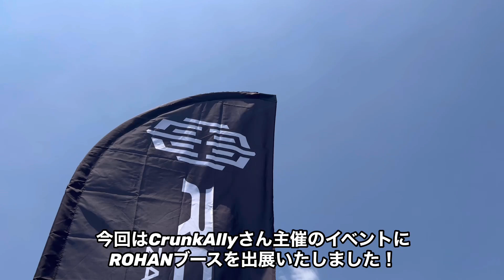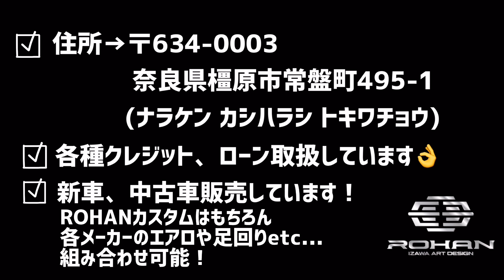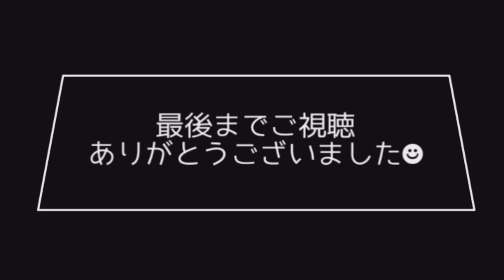【ROHANカスタム車両】イベント参加！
CrunkAllyさん主催のイベントに
ROHANブースを展示いたしました！
この日はとてもグラインダー日和でした✨

★ROHAN ノーマル車両（新車・中古車）販売します！
新車、中古車、オークション代行も行います✨
ノーマル車両での納車も可能🙆‍♀️
ノーマル車両からカスタムをして納車する事も可能！
国産車・輸入車問わず、車の事ならROHANへご相談ください！

ROHAN izawa art design
奈良県橿原市常盤町495-1(ナラケン カシハラシ トキワチョウ)
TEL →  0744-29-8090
ご不明点・ご質問などございましたら気軽にご連絡ください！(^^)◎
★土曜日・日曜日営業しています！
★各種クレジット・ローン取り扱っております。

■ROHAN IZショップ （公式オンラインショップ）